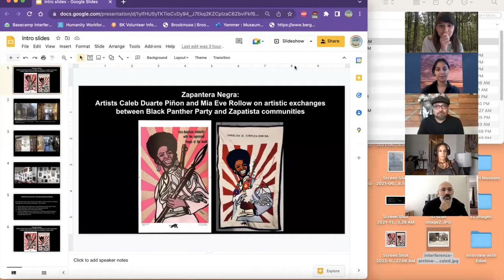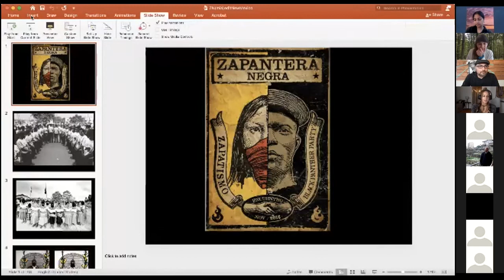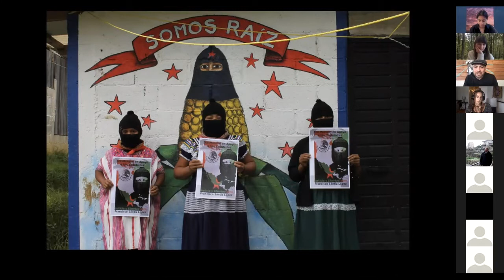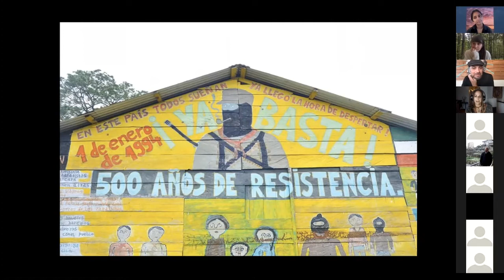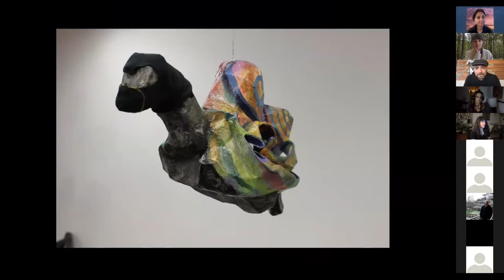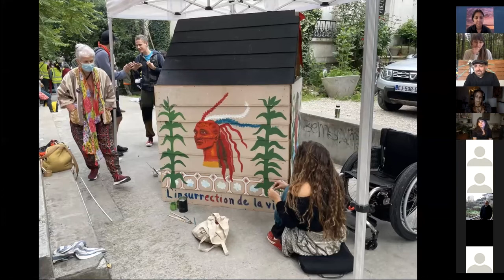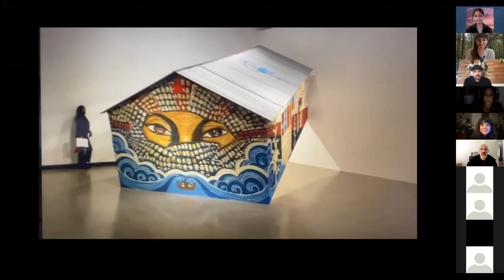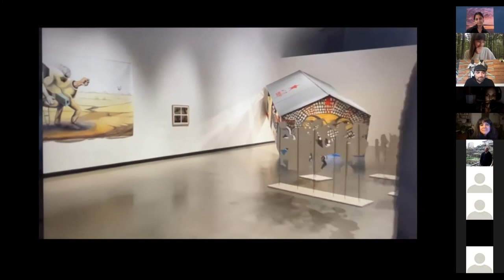Zapantera Negra: Artists Caleb Duarte Piñon and Mia Eve Rollow (May 5, 2022)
Zapantera Negra: Artists Caleb Duarte Piñon and Mia Eve Rollow on artistic exchanges between Black Panther Party and Zapatista Communities
Zoom talk on May 5, 2022

Virtual conversation with artists Caleb Duarte Piñon and Mia Eve Rollow about Zapantera Negra, a series of artistic exchanges between Emory Douglas of the Black Panther Party and autonomous Indigenous and Zapatista communities. Sharing artworks made collaboratively by members of both movements, and engaging in discussion with volunteers at Interference Archive, Caleb and Mia will reflected on artmaking as a form of resistance and solidarity, the deeply transformative quality of images, and why we archive and learn from these visual materials of movements for self-determination.

Caleb Duarte Piñon and Mia Eve Rollow are co-founders of EDELO, an experimental art space and international residency that was founded in San Cristóbal de las Casas in Chiapas, Mexico in 2009. EDELO was established as a space for artist and community projects, dialogues, and exhibitions that explore the ways in which art can be a tool for imagining alternatives to harmful and violent systems.

In 2012, Emory Douglas, the former Minister of Culture of the Black Panther Party, was invited to participate in a residency at EDELO to meet with autonomous Indigenous and Zapatista communities based in Chiapas, Mexico. This was followed by a series of return trips that he made to the area from 2012 to 2016. Douglas collaborated with Zapatista women embroidery collectives, with Zapatista farmers and painters, and with local artists, activists, and musicians. Through these exchanges, a unique celebratory and revolutionary visual language developed.

Caleb and Mia shared artworks that were the result of these encounters and talked about Zapatismo in relation to the Black Power Movement. They also discussed the impact of these movements in the present day.

This program celebrated the publication of a new, updated, and expanded edition of Zapantera Negra: An Artistic Encounter Between Black Panthers and Zapatistas, a book published by Common Notions that celebrates and documents the collaborations (first published in 2017, republished in April 2022).

This program was presented as part of the exhibition “Silencio, Fuego, Palabra, Vida: Zapatista Graphics from the Archivo Itinerante de Gráfica Zapatista and Interference Archive,” on view at Interference Archive from March 19 to April 30, 2022.